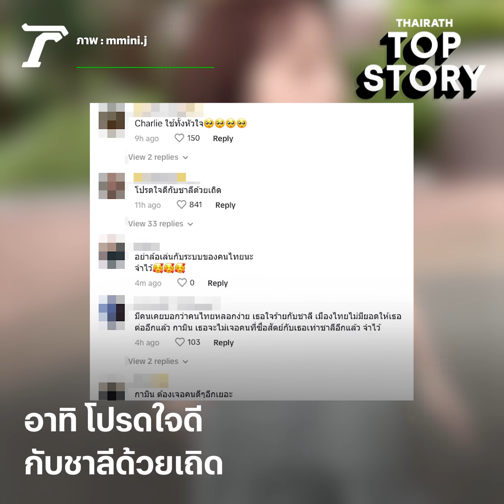ทัวร์ลง! ”กามิน" ซุ่มมีแฟนที่เกาหลี? จริงหรือมั่ว ต้องรอฟังคำตอบจากเจ้าตัว | Top Story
รถทัวร์เลี้ยวจอดหน้าบ้าน "กามิน" แล้วตอนนี้ ซ้ำ ยังโดนจับตา มีแฟนอยู่แล้วที่เกาหลี ที่ผ่านมาแค่การละคร? อันนี้จริงหรือมั่ว ต้องรอฟังคำตอบจากปากเจ้าตัวเองนะจ๊ะ ใดๆ คือสงสาร "แน็ก" เว่อร์ เอาใจลงไปเล่น มันก็เลยเจ็บหน่อย